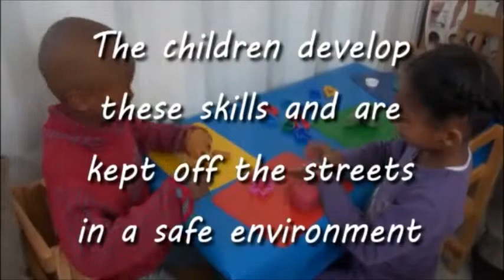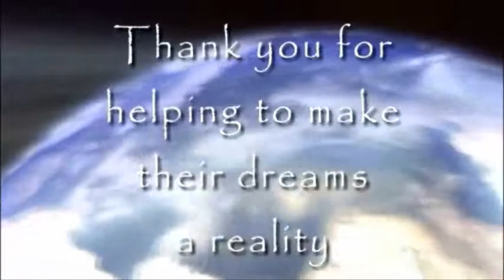Charity: Proud Partners's educational program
Charity: Proud Partners are involved in the care and development of children.